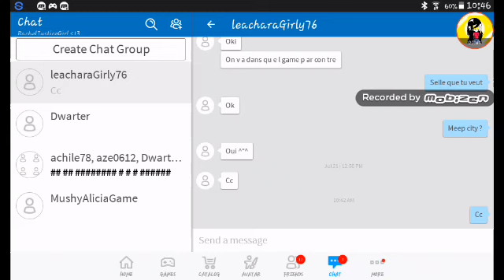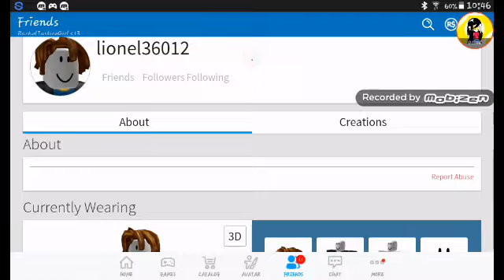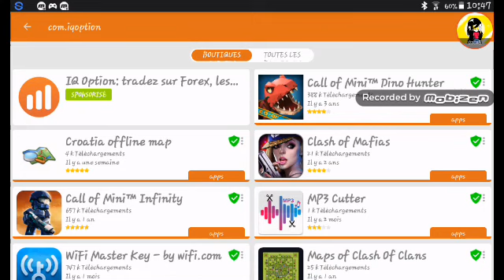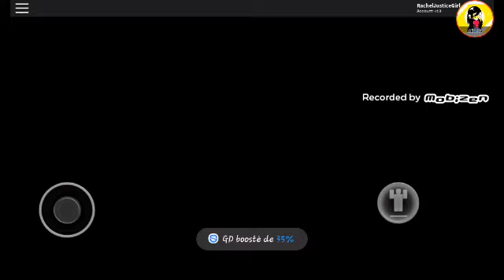Roblox murder mystery 2 parti 1